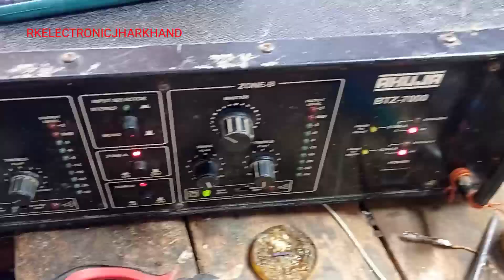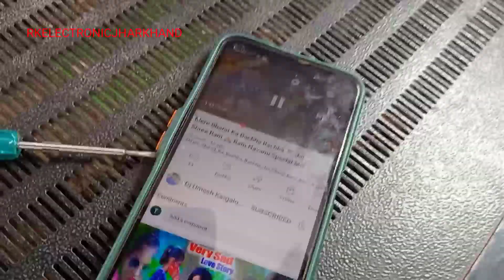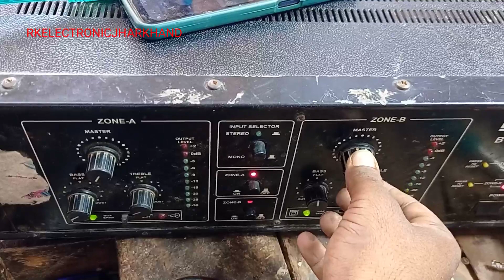Live testing 15inch speakar 1000watt full review/Ahuja 7000watt btz amplifier ke saath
दोस्तों,इस विडीओ मे मैंने लाइव टेस्टिंग स्पीकर दिखाया है। और आहूजा btz7000 amplifier के साथ ।

विडिओ कैसा लगा दोस्तों कॉमेंट मे जरूर बताएगा ।
ये स्पीकर टुटा हुआ था इसकी रिपेयरिंग कि विडीओ का लिंक

thanks